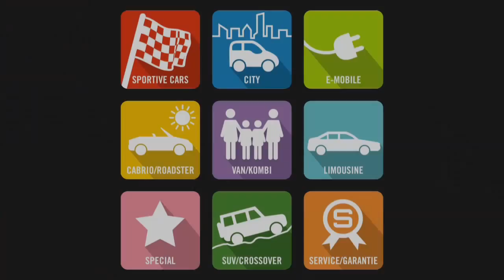Mercedes-Benz 450 SL